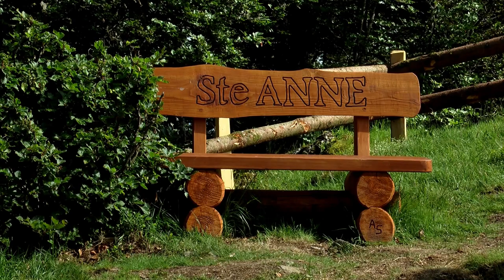Bénédiction de la chapelle Ste Anne du Treh (Magazine Paraboles 683)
BENEDICTION AUBERGE DU TREH – CHAPELLE -ORATOIRE
C’est un projet un peu fou qu’à relevé Antoine Boithiot sur les hauteurs du Treh :
construire une chapelle-oratoire. Une belle histoire qui a mobilisé de nombreux bénévoles et
qui s’inscrit au plus intime d’une histoire familiale.
 Reportage : Hervé JEGOU - Rodolphe VIGNERON – Jean Pierre BERTRAND-